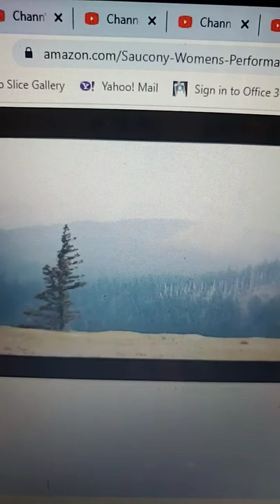women's comfortable Athletic Socks 8&16 pairs buy from description link &get discount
purchase link